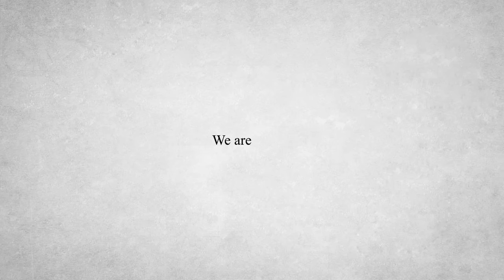Combo unit | Physiotherapy equipment in Pakistan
Dear sir please place order of combo unit UK
Here below